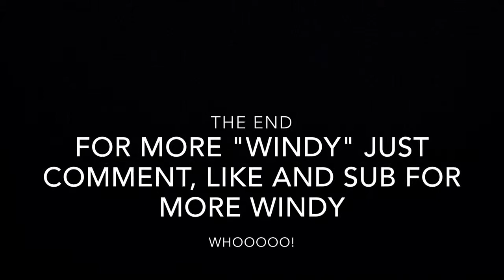SpongeBob - Windy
Comment, WINDY, Like and Sub!